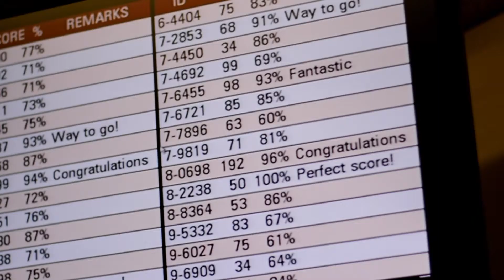BYU Devotional Commercial